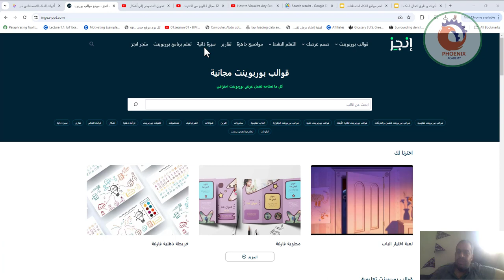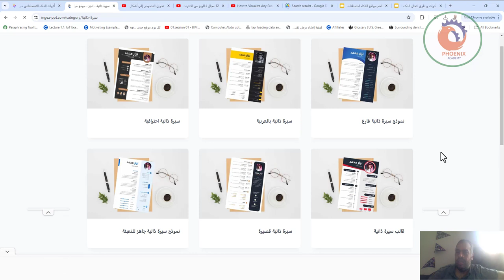ingez ppt قوالب بوربوينت مجانية كل ما تحتاجه لعمل عرض بوربوينت احترافي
ingez ppt قوالب بوربوينت مجانية كل ما تحتاجه لعمل عرض بوربوينت احترافي"""يمكنك الآن تحميل مجموعة متنوعة من القوالب الاحترافية التي تساعدك في إنشاء عروض تقديمية مميزة وجذابة. تشمل هذه القوالب تصاميم عصرية تناسب جميع المواضيع، سواء كانت للمشاريع الدراسية أو العروض التجارية. تحتوي القوالب على رسوم بيانية، مخططات، وأماكن مخصصة للنصوص والصور، مما يسهل عليك تنظيم أفكارك بطريقة واضحة وجذابة. لا تتردد في استكشاف خياراتنا المتعددة وابدأ في إنشاء عرض بوربوينت يترك انطباعًا رائعًا على جمهورك!"""

❤️ روابط التواصل
✅ انستجرام